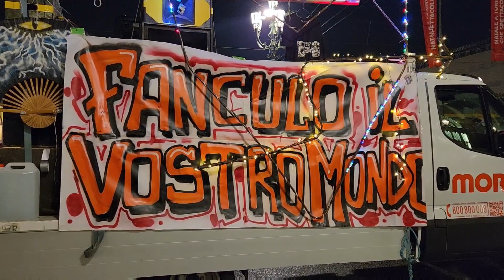Manifestation happened in Turin Italy,manifest what a dirty world.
Manifestation rally,Turinitaly chaos italy channel to get access to perks